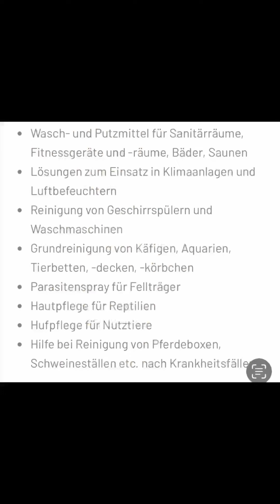Ohrenentzündung bei mir und meinen Hunden natürlich stoppen. Schmerzen, Milben natürlich beseitigt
Bei mir und meinen Hunden behandle ich Ohrenprobleme erstmal ohne Antibiotika mit Bio Grapefruitkernextrakt. Egal ob Milben, Parasiten, Pilze, Entzündung, oder Juckreiz, zuerst kommt Bio Grapefruitkernextrakt zum Einsatz, bei hartnäckigen Problemen auch in Verbindung mit DMSO.
Falls es nicht helfen sollte gehe ich natürlich mit meinen Hunden zum Tierarzt, war bisher aber nicht nötig. Außerdem achte ich auf Ursachen für Ohrenprobleme, oft ist eine schlechte Darmflora verantwortlich. Hier gebe ich meine Erfahrungen weiter, es soll keine ärztliche Diagnose ersetzen. Am Schluss gibt es noch ein paar Infos.